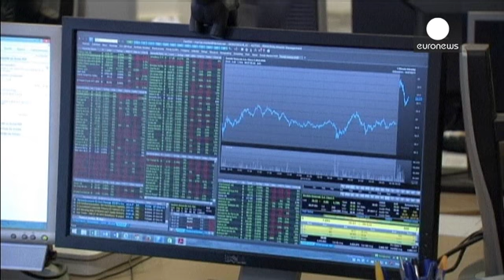Η Γερμανία χάλασε το πάρτι των αγορών, μετά τα stress test - economy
Το «ράλι» των ευρωπαϊκών χρηματιστηρίων, και ειδικότερα του τραπεζικού κλάδου, δεν κράτησε πολύ.
Οι ευρωπαϊκοί δείκτες άνοιξαν στο «πράσινο» μετά τα αποτελέσματα της αξιολόγησης των ευρωπαϊκών τραπεζών από την Ευρωπαϊκή Κεντρική Τράπεζα.
Ωστόσο, στη συνέχεια η άνοδος έχασε τη δυναμική της, καθώς έγινε γνωστό ότι ο δείκτης επιχειρηματικού κλίματος Ifo, στη Γερμανία, έπεσε στο χαμηλότερο επίπεδο των τελευταίων δύο ετών.

«Μπορούμε να πούμε ότι μετά από αυτά τα stress test δεν υπάρχουν, πλέον, τρ…